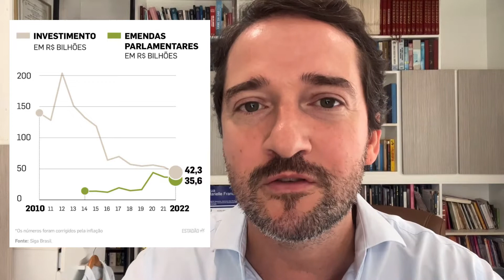Bolsonaro corta recursos da Educação e Saúde para continuar comprando apoio do Centrão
𝐁𝐨𝐥𝐬𝐨𝐧𝐚𝐫𝐨 𝐜𝐨𝐫𝐭𝐚 𝐫𝐞𝐜𝐮𝐫𝐬𝐨𝐬 𝐝𝐚 𝐄𝐝𝐮𝐜𝐚çã𝐨 𝐞 𝐒𝐚ú𝐝𝐞 𝐩𝐚𝐫𝐚 𝐜𝐨𝐧𝐭𝐢𝐧𝐮𝐚𝐫 𝐜𝐨𝐦𝐩𝐫𝐚𝐧𝐝𝐨 𝐚𝐩𝐨𝐢𝐨 𝐝𝐨 𝐂𝐞𝐧𝐭𝐫ã𝐨 - O Ministério do Trabalho e Previdência teve a maior tesourada: R$ 1 bilhão. O da Educação aparece em segundo lugar: R$ 740 milhões. E a Saúde recebeu apenas R$ 4,6 bilhões, enquanto o Ministério da Defesa foi de R$ 9 bilhões.